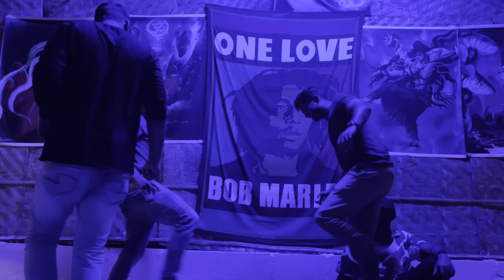Hampi | A forgotten Empire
A traveller & realisations